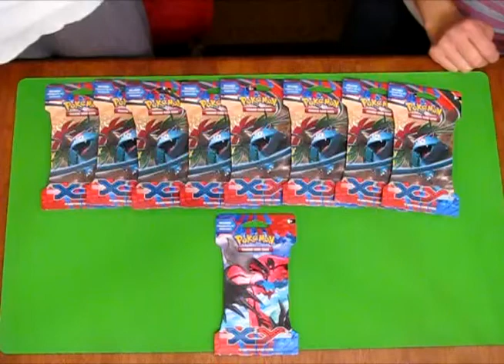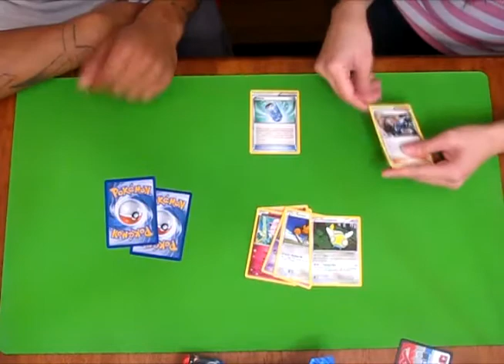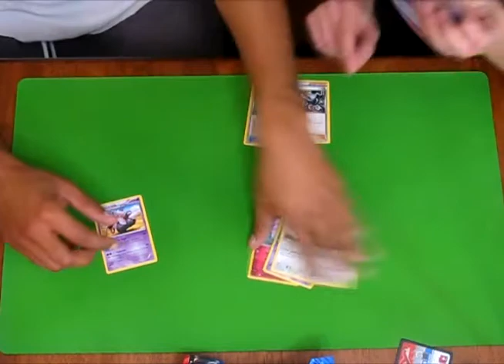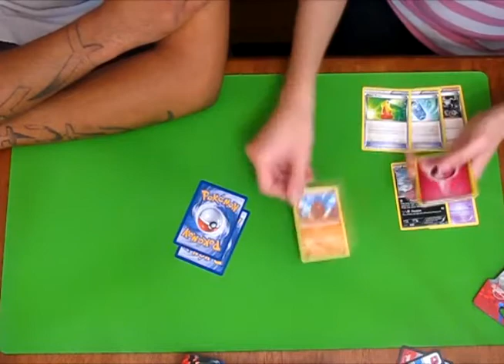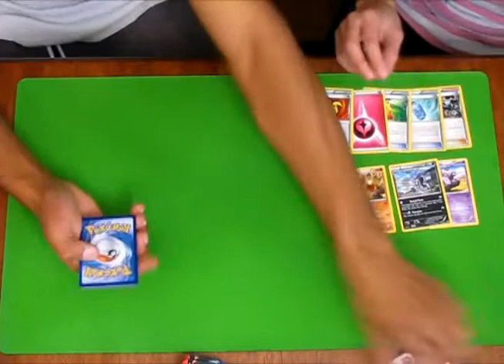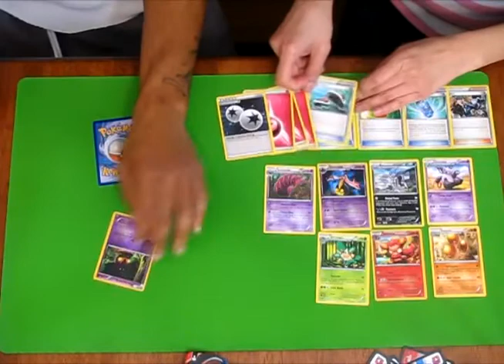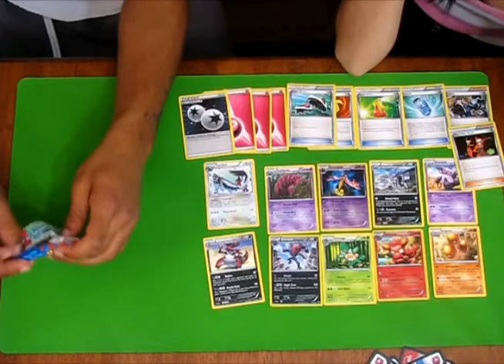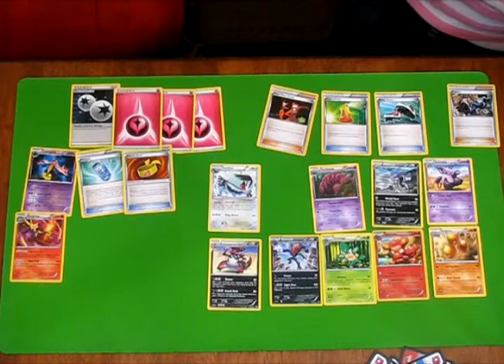Opening Up 9 Pokemon X and Y Booster Packs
PM for trades!